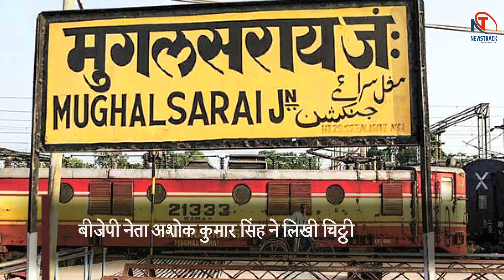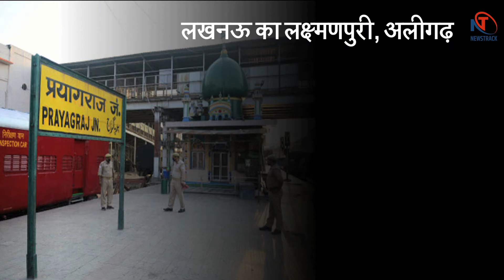Yogi adityanath बदलेंगे Mirzapur, Azamgarh, Aligarh और Jaunpur का नाम!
उत्तर प्रदेश में योगी आदित्यनाथ के मुख्यमंत्री बनने के बाद फैजाबाद,इलाहाबाद और मुगलसराय के नाम बदले गये हैं और इसी क्रम में अब भारतीय जनता पार्टी के नेताओं ने मिर्जापुर का विंध्यवासिनी नगर या विन्ध्य धाम करने की मांग की है।